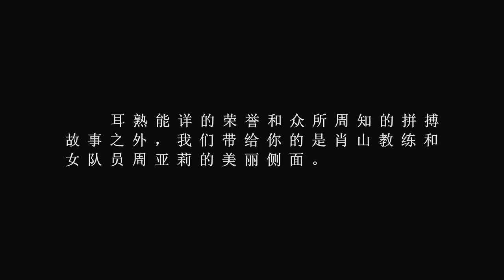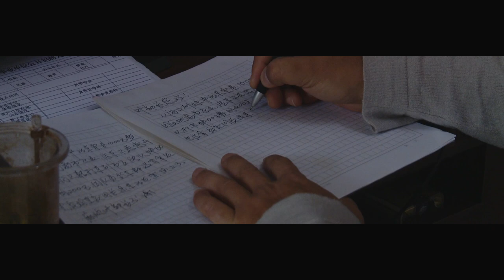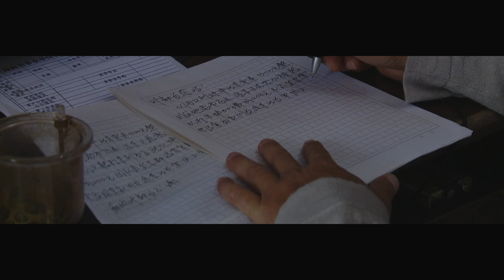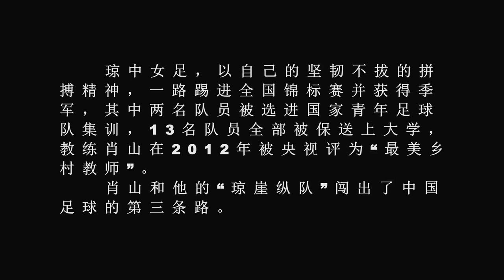风行中世,海南女足队员的纪录片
少数民族的风土人情，黎族姑娘！